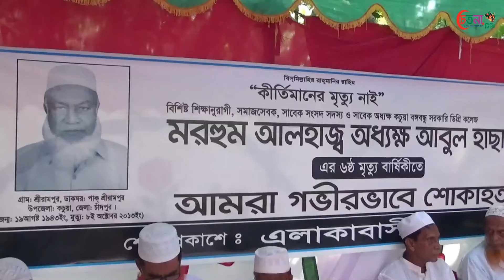কচুয়ায় প্রয়াত অধ্যক্ষ আবুল হাছানাতের মৃত্যুবার্ষিকি পালিত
কচুয়া বঙ্গবন্ধু ডিগ্রি কলেজের প্রয়াত অধ্যক্ষ আবুল হাছানাতের  ৬ষ্ঠ মৃত্যু বার্ষিকি পালিত হয়েছে। ১৮ অক্টোবর শুক্রবার কচুয়া  উপজেলার শ্রীরামপুর গ্রামে পরিবারের পক্ষ থেকে কুরআন খতম ,মিলাদ ও মরহুমের কবর জিয়ারত ও আলোচনা সভা অনুষ্ঠিত হয়।